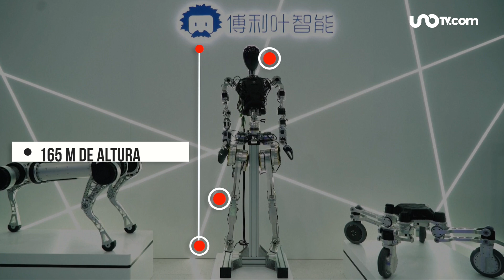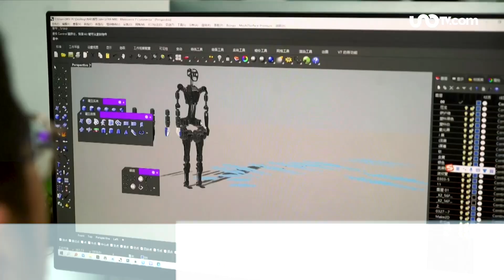GR-1, el robot humanoide que podría ayudar a las personas de la tercera edad en China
El robot GR-1 producido en China podría ser producido en masa y servir para ayudar a las personas de la tercera edad. Ve cómo es.